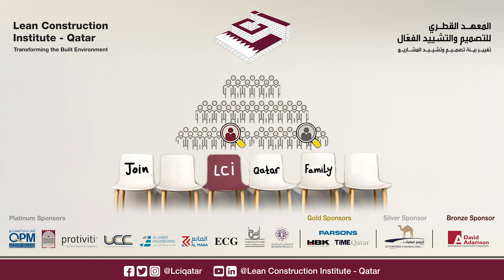Dr. Salim Ferwati, CM-Lean Candidate interview.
QPM
Al Darwish Engineering W.L.L
Aljaber Engineering W.L.L
RC Al Mana
UrbaCon General Contracting
Qetaifan Projects
ECG Engineering Consultants Group ECG S.A.- Qatar BrancH
Alsarh Holding Group,Qatar

Parsons Corporation
HBK Contracting Company W.L.L
TiME Qatar (Turner Construction Company)

AlTawfeeq & Partners Contracting
Instant Technology for Trading & Contracting

David Adamson Group
Reliant Manpower Recruitment Consultancy
Ghd Constructions